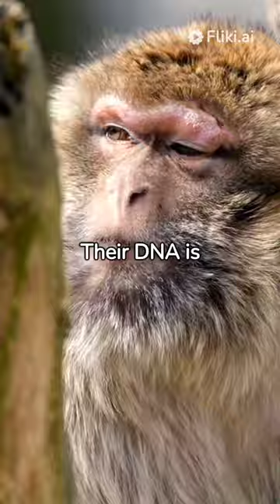Top 3 Interesting facts about Apes | Yagami Facts